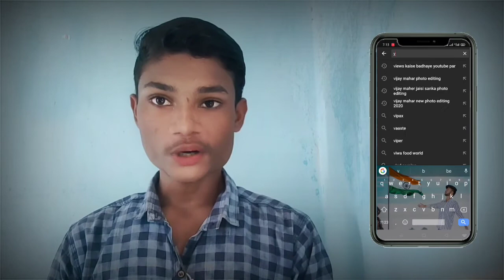HOW TO RANK ON YOUTUBE CHANNEL || YOUTUBE CHANNEL SERCH MEIN KAISE LAYE IN HINDI || YT VISHNU TOP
how to rank channel on youtube
how to rank youtube channel on first page of youtube
how to rank youtube channel on top
how to rank youtube videos
youtube seo
hot to make youtube channel searchable

मैं आशा करता हूं कि यह वीडियो आपको पसंद आया होगा